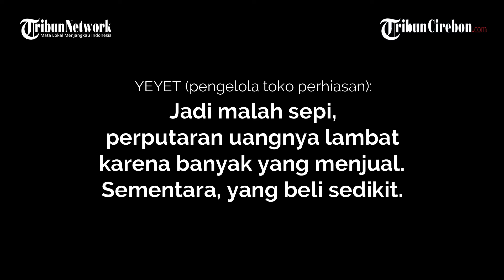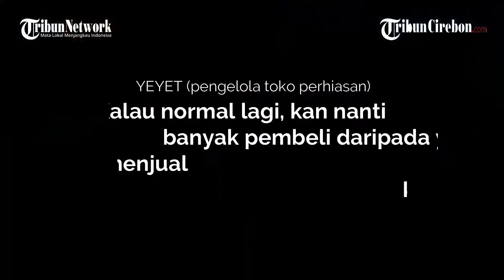PPKM Diperpanjang, Ibu di Pangandaran Rela Menjual Perhiasannya untuk Keperluan Rumah Tangga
Akibat PPKM diperpanjang, seorang ibu di Pangandaran rela menjual perhiasan miliknya untuk keperluan pokok sehari-hari.

Satu alasan ibu ini menjual perhiasannya karena disaat kondisi pandemi dan diberlakukan PPKM ini pendapatan suaminya berkurang.

Yang tentu berdampak terhadap kebutuhan pokok yang mendesak keluarganya, terutama Ibu yang masih mempunyai anak kecil.

Seperti halnya yang diutarakan Sri Maryati (24) warga Kalipucang, Ia memutar otak dan harus menjual perhiasan miliknya ke toko perhiasan yang berada di Kalipucang, Pangandaran.

Sri mempunyai suami yang bernama Solihin (30) dan sebelumnya bekerja sebagai karyawan konfeksi di satu perusahaan perorangan di Bekasi.

Namun, karena perusahaannya gulung tikar terpaksa suami Sri kembali ke kampungnya dan sedang mencari pekerjaan.

"Suami Saya saat ini belum dapat pekerjaan, makanya terpaksa Saya menjual perhiasan untuk kebutuhan sehari-hari," ujar Sri saat ditemui Tribunjabar.id di toko perhiasan Kalipucang, Jum'at (6/8/2021).

"Apalagi, Saya punya anak yang masih kecil masih berusia 3 tahun dan butuh susu formula. Ya otomatis, yang ada aja dijual."

Memang ungkap Ia, perhiasan ini masih terhitung baru namun gimana lagi tidak ada pilihan lain untuk mendapatkan uang.

"Tapi gak apa-apa masih baru juga, masalahnya butuh ya dijual. Komo ayeuna (Apalagi saat ini) suami Saya sedang susah cari kerja. Sedangkan setiap hari, kebutuhan terus berjalan," katanya.

Ia hanya bisa berharap, semoga suaminya dapat pekerjaan yang layak dan dapat memenuhi kebutuhan keluarganya.

"Ya minimal musim penyakit (Covid-19) sekarang mah untuk kebutuhan pokok saja seperti buat beli beras, sayuran dan khususnya untuk susu anak kebeli," ucapnya. *

Laporan Kontributor Tribunjabar.id Pangandaran, Padna